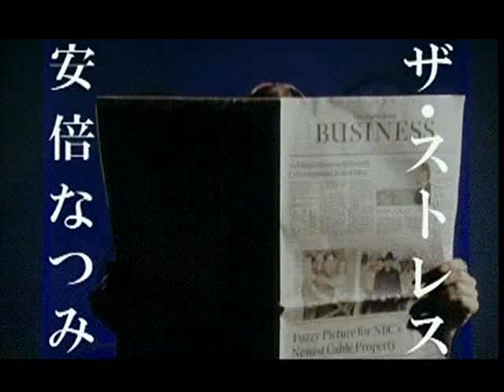Abe Natsumi- Stress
PV. The single comes out 6-28